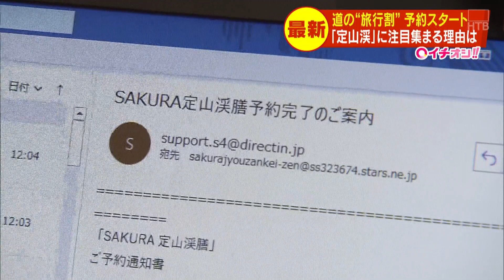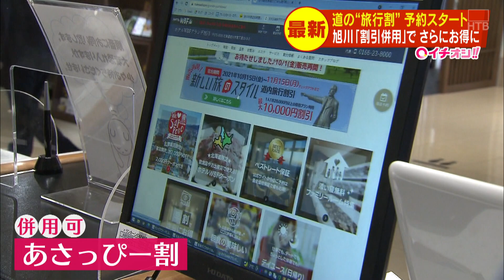札幌の飲食店時短終了 旅行割の予約も続々 最大１泊１万円お得「新しい旅のスタイル」とは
24時間ノンストップ「北海道ニュース24」